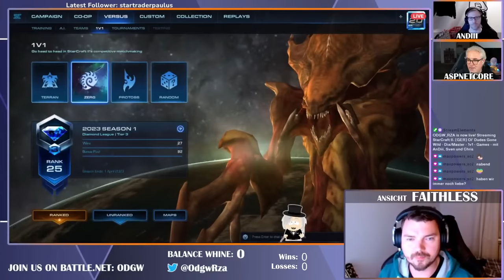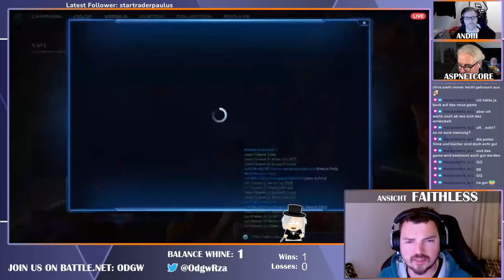MD Jamal Live Stream Dudes Gone Wild DiaMaster - Team - Games - mit AnDiii